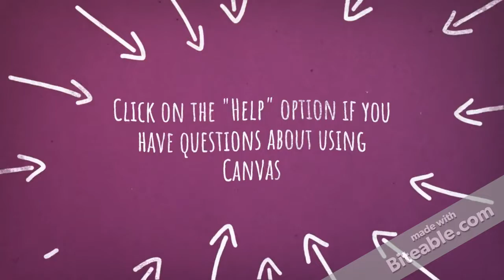BI 234 Intro